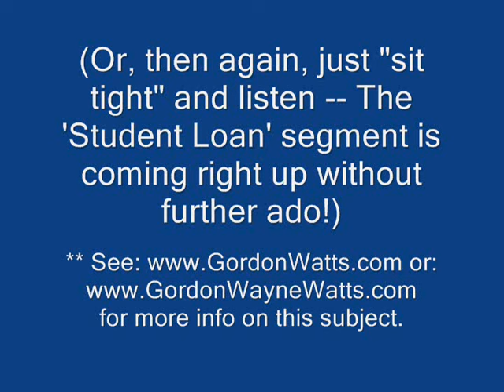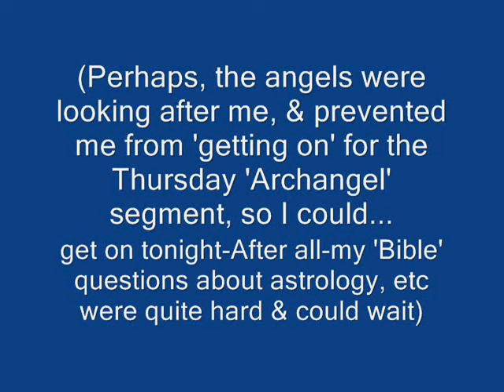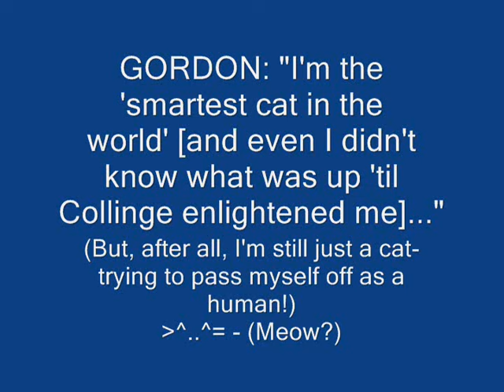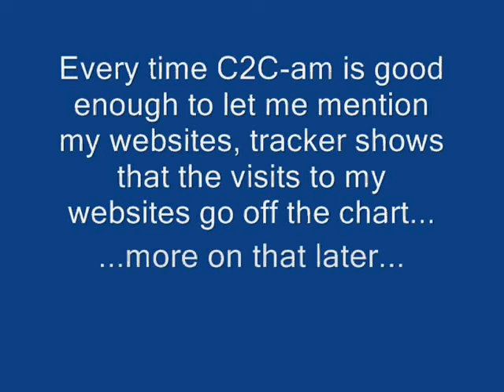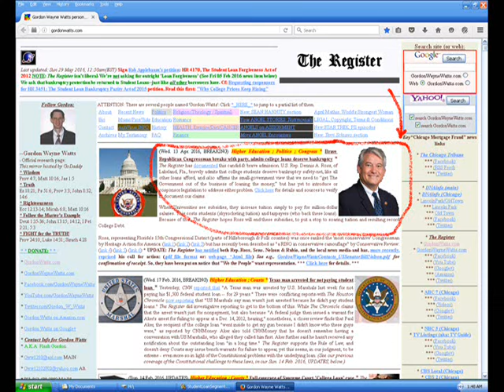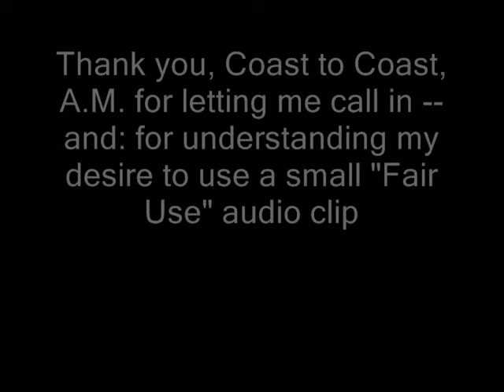Student Loan call-in Coast to Coast AM Open Lines FRIDAY 22 July 2016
Student Loan call-in Coast to Coast, A.M., Fri 22 July 2016 OpenLines FRIDAY

For those who think I've "gone to sleep" on the 'Real and Present' danger to the U.S. Economy that is presented by SKYROCKETING College Loan - that is guaranteed by U.S. tax Dollar$, fear not: This is the 3rd installment in a 4-part series - I call in to "Coast to Coast AM's 'Open Lines Friday'," this past Friday, 22 July 2016 (or Saturday, if it was after midnight in your timezone), and discuss the issue.

*Part 1 was "Judicial Branch" (remember, there are 3 branches to the US Government) - where I went to court on the matter, to the US Supreme Court no less:

*Part 2 was "Legislative Branch," which is my interactions with my U.S. Congressman (Dennis A. Ross, R-FL-15th), my Florida Senators (Sen. Bill Nelson, D-FL, and Sen. Marco Rubio, R-FL)

*This is part 3-of-4 in the series: I skip past the "Executive Branch" (the 3rd branch of government), since Pres. Obama has done what little he can do on this issue, and I jump right to the "Fourth Estate," another name for the news media.

Yes, I have 2 mirrors, which look "identical" on the outside, but are actually on different servicer, you know, in case one site "has a flat tire" on the 'Internet Highway,' there is a "spare tire."

Not to worry: I have the 'unlimited plan' with both websites, and it is professionally done by a veteran web-master - myself, so visit them all you want.

I also have social media (Twitter, YouTube, etc.)

** The 4th part, the 'Executive Branch' segment, does not have a time-table, but I am hoping to get help from those in the Office of the President of the UNITED STATES, both by way of the "bully pulpit" (the prez and his/her aids speaking up for truth) as well as not vetoing and good legislation. - It is too early for now to set a timetable here, and in the mean time, we hope the courts, federal lawmakers, and various news media and press corps - and activists - do their part to make sure that the 99$ are represented (LIBERALS cheer!) and that we are fiscally Conservative and do not crash our economy by making the US Tax Dollar back (guarantee) something so stupid as toxic, predatory College/Student Loans:

While we DID have free college in America in the past, and while we DO have FREE college in places, such as Germany (thus a GREAT argument for FREE college now), I am not asking for free college: I am a Conservative: Having either banks/universities -- or students/taxpayers bear the burdens alone -- would be too heavy: We must share the load, and both be curative in nature (return standard consumer protections, like bankruptcy, truth in lending, statutes of limitations, etc.) as well as preventative in nature (reduce the loan limits, and then eventually "get out" our tax dollars from this unconstitutional, stupid expenditure!

Liberals will like my call-in to Coast to Coast AM, as I defend the 99%, and Conservatives (such as myself) will see this as a necessary way to avoid crashing the US Dollar by out-of-control spending, when US Tax Dollar$ are WRONGLY used to make and/or guarantee college loans, which are toxic, predatory loans. - I rarely post videos, but when I do, I make sure they're good! ~Gordon in Lakeland, Fla.///